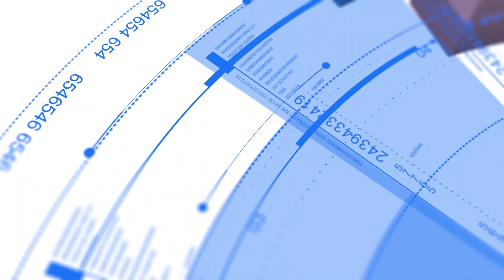సీడ్ డ్రిల్ల్ వచ్చిన తరువాత 20 మంది ఒక రోజులో చేసే పని ని , ఇద్దరితో ఒక గంట లో చెయ్యగలుగుతున్నాము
Ideal Farmer
Farmers
Seed Drill
Automation in Agriculture